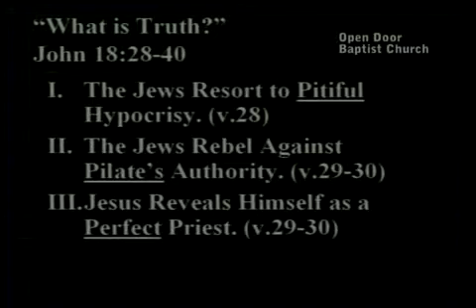ODBC20100228part2.mp4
Open Door Baptist Church in Tuscaloosa, Alabama.  Service from February 28, 2010.  Senior Pastor Keith  Pugh